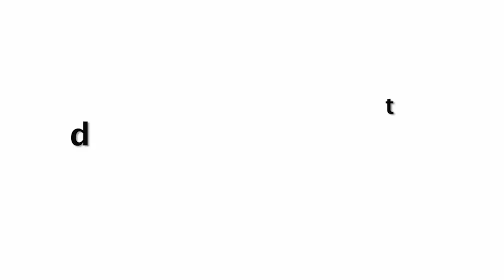Kareena Kapoor Khan Celebrates 40th Birthday With Hubby Saif Ali And Family